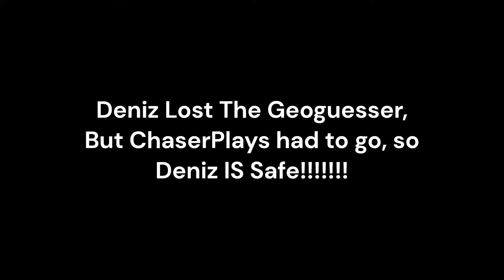Door Show Episode 2 - Little Freak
Door Parkour? Pardoor?

Watch the contestants do funny jumps